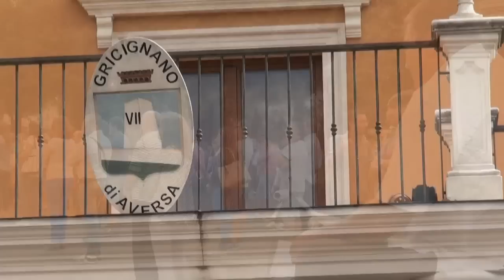Gricignano (CE) - Puzza, i cittadini si riuniscono in piazza (20.09.15)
- Gricignano (Caserta) – “No puzza” a Gricignano, Teverola e Carinaro lancia un appello al governatore della Regione Campania Vincenzo De Luca affinché in questi tre comuni dell’Agro ed anche in una buona parte della stessa Aversa si torni a respirare senza subire i miasmi di un’industria, ubicata in territorio di Gricignano, all’interno della zona Asi di Aversa Nord, che trasforma la frazione umida dei rifiuti.

C’erano anche i tre sindaci dei tre comuni direttamente interessati alla manifestazione organizzata a Gricignano dai comitati spontanei “No Puzza”. Oltre al padrone di casa, Andrea Moretti, il sindaco di Carinaro Annamaria Dell’Aprovitola e quello di Teverola Dario Di Matteo e, tra i manifestanti, il consigliere regionale del M5S Vincenzo Viglione che è originario proprio di Gricignano.

Tutti si sono dati nuovamente appuntamento. Una “protesta ad oltranza” che inizierà martedì 22 settembre, dalle 17.15, quando i cittadini di Gricignano, Carinaro e Teverola, dalle rispettive piazze, alle 18 partiranno alla volta della zona industriale per protestare davanti alla Ecotransider, azienda operante nello stoccaggio di rifiuti umidi ritenuta la fonte della puzza che infesta da tempo il territorio. La protesta proseguirà per tutta la notte: una "Notte Bianca" della puzza.

Moretti ha illustrato l’attuale situazione chiudendo, però, il proprio intervento con una affermazione ancora più preoccupante. “Questa della puzza della Ecotransider – ha dichiarato il medico gricignanese – è solo la punta dell’iceberg, tra l’altro fenomeno fastidioso, ma non tanto preoccupante. Ci sono, infatti, almeno un paio di industrie nella zona Asi di Aversa Nord che immettono nell’aria sostanze potenzialmente cancerogene ed è a queste che dobbiamo dedicarci insieme alla vicenda attualmente alla nostra attenzione”.

Un allert che ha reso ancora più incandescente l’attesa per la decisione che adotterà il Tar Campania nella giornata di giovedì sulla richiesta di sospensione avanzata dalla Ecotransider contro l’ordinanza dello stesso Moretti che intende chiudere due lavorazioni specifiche all’interno dell’industria incriminata. “Questa mia ordinanza – ha spiegato ancora una volta il primo cittadino di Gricignano – si basa su uno studio specifico della facoltà di Scienze Ambientali della Sun che sta monitorando il nostro territorio anche grazie all’ausilio di sensori. E’ stato provato scientificamente che la puzza è provocata da questa industria che si oppone affermando di svolgere un servizio pubblico quale lo smaltimento dei rifiuti. Da questa stessa indagine emergono anche elementi più preoccupanti che riguardano altre industrie presenti in zona”. (20.09.15)